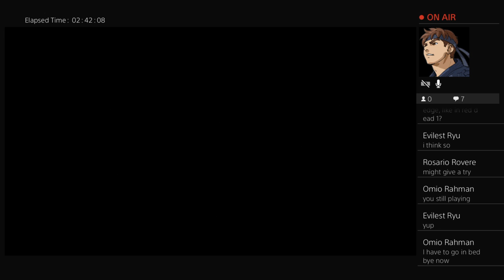Red Dead 2 "Its high noon somewhere in the world"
"There's nothing left to lose when there's nothing left to gain"

Channel banner was made by Frank west, he did an amazing job